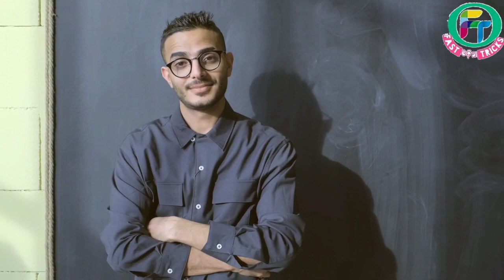ଏହି ୩ ଟି ଝିଅ ମରିଯିବେ ପଛେ କେବେ ମିଛ ପ୍ରେମ କରନ୍ତି ନାହିଁ ll True Girl Friend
ଏହି ୩ ଟି ଝିଅ ମରିଯିବେ ପଛେ କେବେ ବିଶ୍ୱାସ ଭାଙ୍ଗନ୍ତି ନାହିଁ ll True Girl Friend

* Odia Gapa

* Odia Gapa